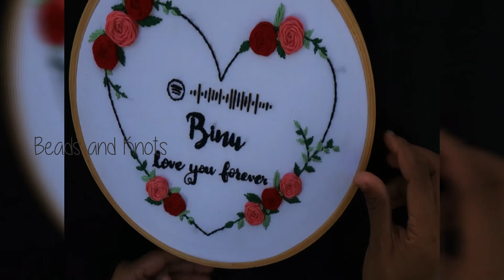How to Back a Hoop |Hand Embroidery Hoop | Beads and Knots